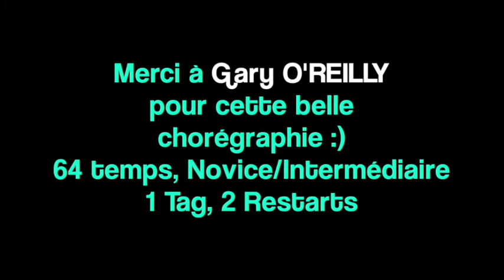People Are Good - enseignée par Lilly WEST - avril 2018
Chorégraphie de Gary O'REILLY
64 temps, Niveau Novice/Intermédiaire
1 Tag et 2 Restarts : 1 Restart, puis le Tag, puis 1 Restart
lors des séjours Country Dance Tour d'avril 2018